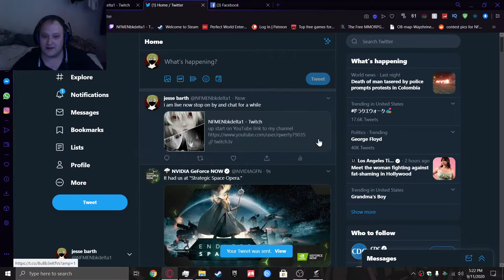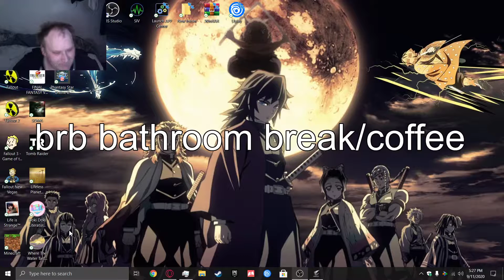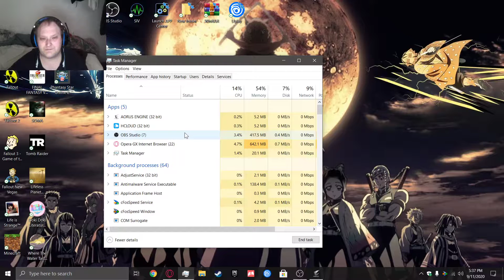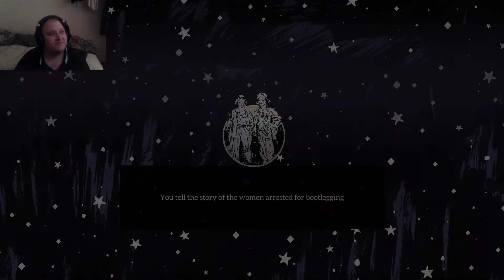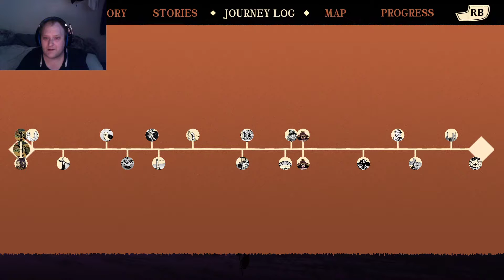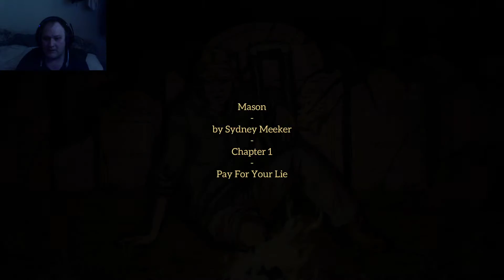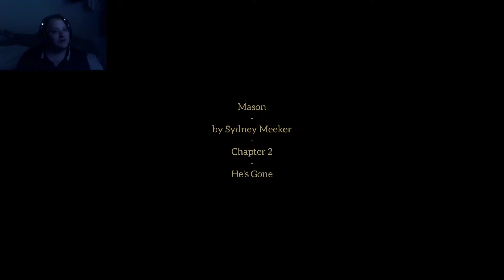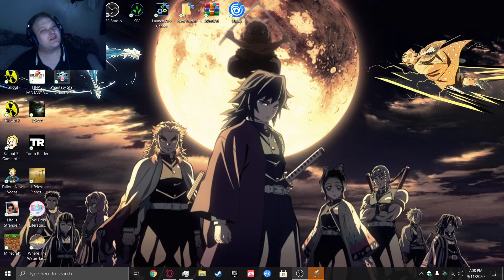(alright we make some friends)lets play where the water tastes like wine pt 2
in the vid we do some more traveling and hear more stories along the way we make some friends if this gets 100 likes i do more.